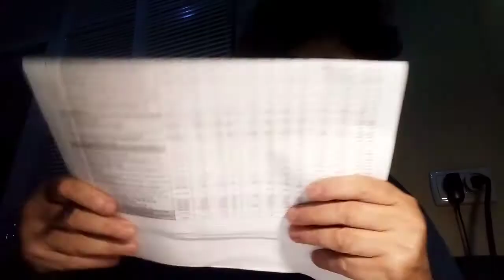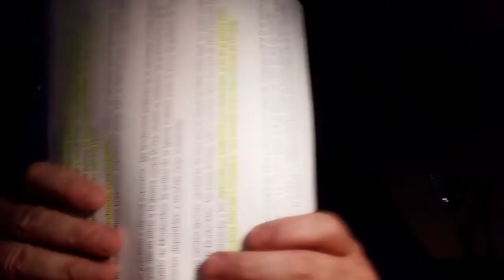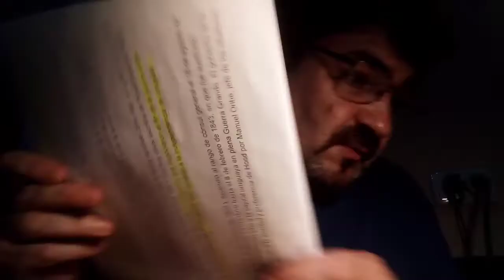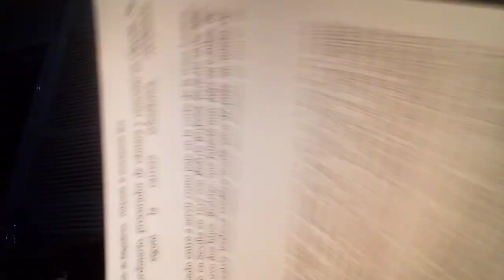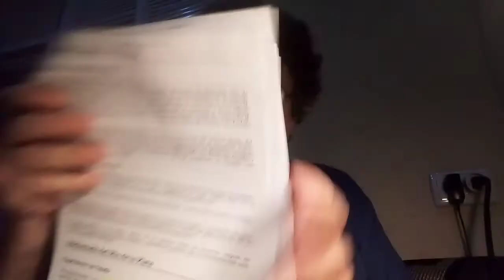Argentina History 61b, Cap VI Origen del movimiento Obrero parte 2